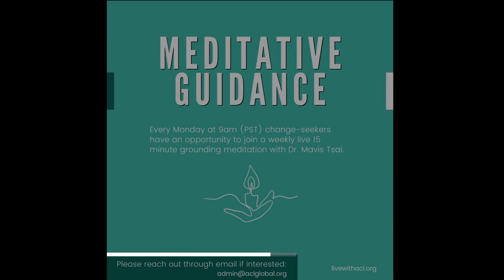Embrace Inner Longing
Welcome to the Awareness, Courage, and Love Global Leadership Community. Join Dr. Mavis Tsai, founder of ACL Global Project, in this meditation titled, "Embrace Inner Longing".

About ACL Global:
We are a community of change-seekers passionate about authentic connections, self-exploration, and making a positive impact. Join us every week for live meditations, deep conversations, and more.

Thank you to all our participants for sharing their experiences and insights.